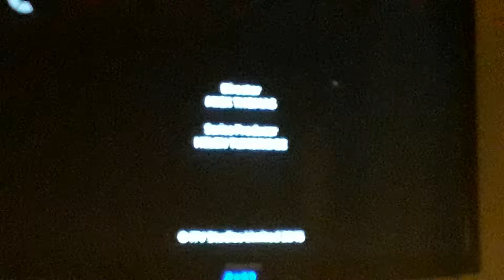Potato (WHITE #3, for Oliver Fry)